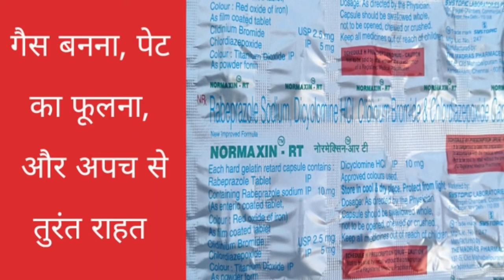Normaxin RT capsule use sidifect full review in hindi